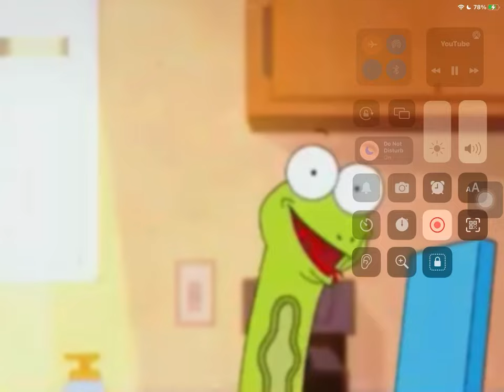Sanjay and Craig - Sanjay and Craig gets grounded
Episode: Pet Parents